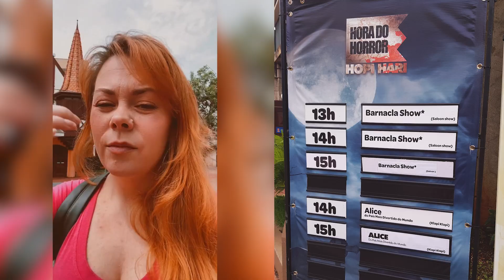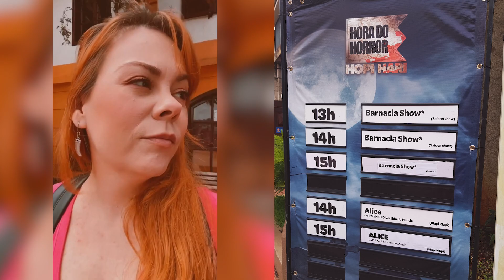🎃 VLOG | MAIS UM ANO DE HORA DO HORROR no HOPI HARI! | Tyta Montrase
Bemvinde ao Lar da Srta Montrase para Seguidores Peculiares! 🦉🪶✨